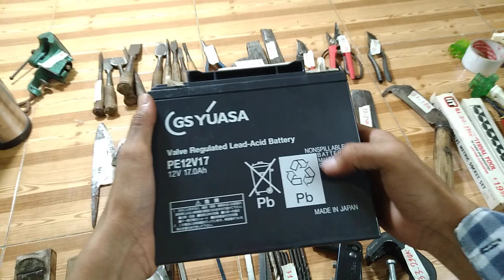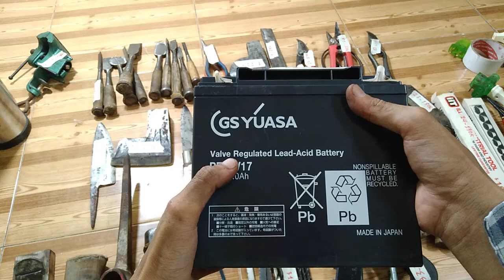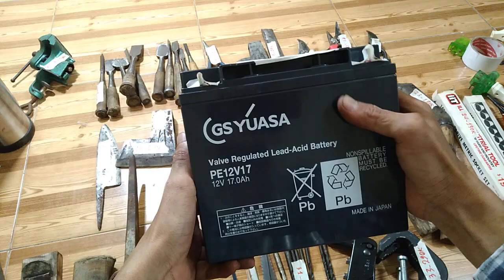Bình Ac quy, Bình giữ nhiệt, dụng cụ bãi nhật lh 0335781268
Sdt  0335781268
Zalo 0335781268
Bình Ac quy, Bình giữ nhiệt, dụng cụ bãi nhật lh